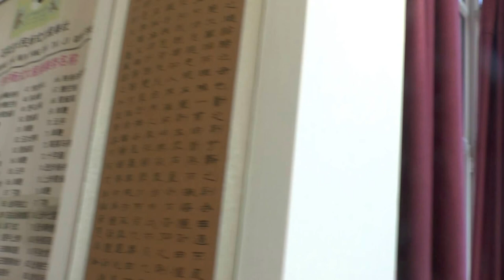00043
В Школе Хань Синминя (Хэбэйское общество тайцзи семьи Ян "Синминь") в Шицзячжуане 31 октября 2016г.

2016年10月31日于石家庄。河北省兴民杨氏太极拳社。

31th October 2016 Year in "Xingmin" Yangshi Taijishe, Hebei Province Shijiazhuang City.